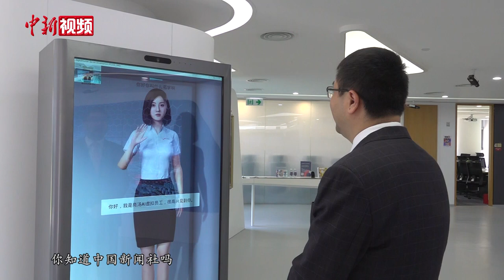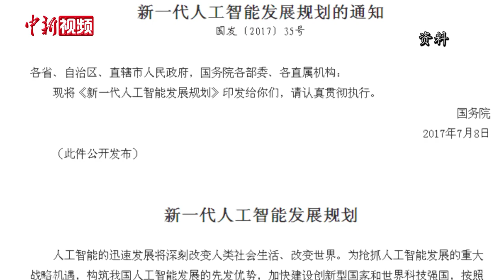专访商汤集团高管：香港兼具科创三重优势 冀孵化更多“独角兽”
近日，中新社记者走访位于香港科学园的商汤科技公司。不久前，这家诞生于香港的人工智能企业经历了成立七年来的“高光时刻”。2021年12月30日，商汤科技在港交所正式挂牌上市，就目前股价来看，这家诞生于香港中文大学多媒体实验室的“独角兽”已成为全球人工智能领域的最大IPO，也被业内称为“AI第一股”。